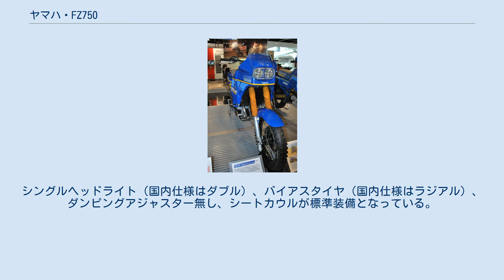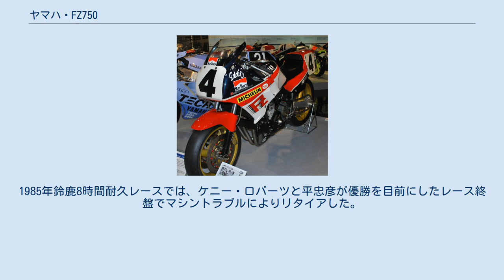ヤマハ・FZ750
ヤマハFZ750 ヤマハ・FZ750（エフゼットななひゃくごじゅう）はヤマハ発動機が1985年に発売し、1997年迄製造された大型オートバイ。
本稿では、派生機種である白バイ仕様のFZ750Pも併記する。
 FZ750レース仕様（1986年デイトナ200でE.ローソンが優勝したマシン） FZT750テネレ 世界初の5バルブDOHC直列4気筒を45度前傾させて搭載したレイアウトは、ヤマハによりGENESIS（ジェネシス）と呼ばれ、エンジンの出力特性とマシンの操縦安定性向上をあわせて追求した画期的なものであった。
昭和60年登場時、750ccクラスでは最軽量（200kg強）を誇っていたが、同年秋にレーサーレプリカブームの波に乗る形で生まれたスズキのGSX-R750に圧倒的な差でクラス最軽量の座を奪われ、翌年にFZR750にバトンタッチして国内では短命に終わる。
 日本国外では扱いやすいベーシックスポーツとして1994年までに世界で約3万9000台が製造販売された。
警察仕様のみ1997年迄生産され、世界各地の警察で白バイとして使われていた。
独特のスタイルは根強い人気があり、ホイールやエンジンを載せ換える等のカスタマイズをしたりするベースとされている。
特にデイトナ200でのエディ・ローソンが勝ったレースマシーンローソンレプリカとして現在もFZ750をカスタマイズするときの手本となっている。
 FZ750の5バルブDOHC並列4気筒エンジンは、ダカール・ラリーに投入された経歴も持っている。
1986年、フランスのヤマハ輸入代理店「ソノート・ヤマハ」の社長でもあるジャン＝クロード・オリビエが、1985年仕様のXT600テネレ(0U26)のフレームにFZ750のエンジンを搭載したFZT750テネレ(0U26)を投入した。
これはライバルマシンとの最高速度競争に苦慮した末に選択されたものであり、ベースのXT600テネレよりも50kg近い重量増と燃費の悪化というハンデを背負いながらも、12位に入る健闘を見せた。
翌1987年には排気量を912ccまでボアアップしたFZT920テネレも投入、最高位はセルジュ・バクーの7位であった。
 エンジンは5バルブDOHC並列4気筒で、市販オートバイへの5バルブ機構の搭載は世界初であり、このエンジンは改良を加えられながら以後のFZR750、FZR1000、サンダーエースへ搭載され、YZF-R1が登場するまで長い間ヤマハスーパースポーツのベースエンジンとなった。
 エンジンレイアウトにも特徴があり、シリンダーを45度にまで前傾させた上、シリンダーヘッドから真上に向けてダウンドラフトキャブレターとエアボックスを一直線に配置している。
これにより吸気口からシリンダーまでを効率の良いストレートな吸気経路で結ぶと同時に、空いたシリンダー背後の車両重心に近いスペースへ燃料タンクを落とし込み、大きく寝かされたエンジンレイアウトとともに低重心とマス集中を実現し、以後のスーパースポーツの基盤となった。
 1985年 4月 (1FM) ダンピングアジャスター付きフロントフォークやフロント16インチを採用している。
日本国内向けは、輸出仕様(2MG型)のモデルチェンジに伴い、1987年で販売を終了した。
 FZ750(3KS) 1985年 （1AE/1FN） 100馬力モデル。
シングルヘッドライト（国内仕様はダブル）、バイアスタイヤ（国内仕様はラジアル）、ダンピングアジャスター無し、シートカウルが標準装備となっている。
 1987年 （2MG）フルカウル仕様となり、マフラーも集合タイプを採用（4-2-1）。
スクリーンも高速ロングクルージングを考え、35mm高くなっている。
 1989年 （3KS）タイヤサイズを変更。
フロントを17インチ化し、リヤも「130」から「140」へと若干太くなった。
また、フロント・ブレーキキャリパーは「2ピストン」から「4ピストン」へとグレードアップしている。
 FZ750P(4AS) 1986 Yamaha FZ750 OU45 市販モデルのFZ750をベースにAMAスーパーバイク選手権のデイトナ200マイルに参戦するために開発された。
1985年にAMAデイトナ200マイル選手権がフォーミュラ1クラスからスーパーバイククラスへ変更されたことに伴い、1986年のデイトナ200マイルでエディ・ローソンのライディングにより14回目の優勝を果たした。
ケーブル式クラッチ、高性能カムシャフト、乾式クラッチ、...